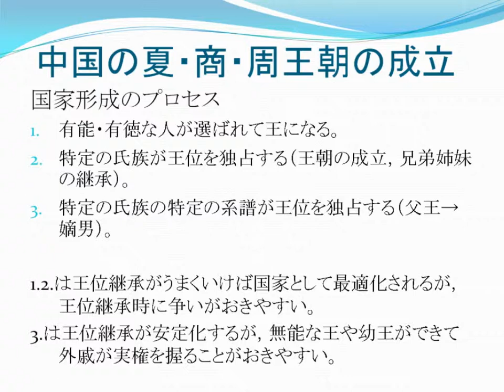中国の夏（か）・商・周王朝